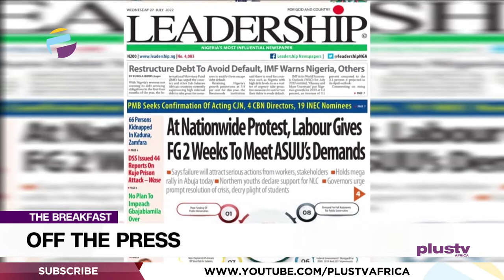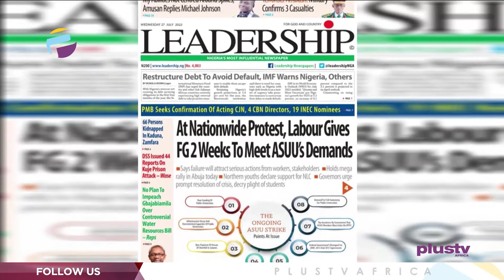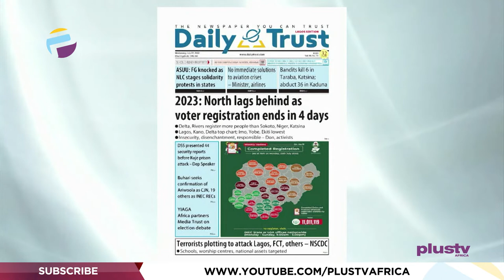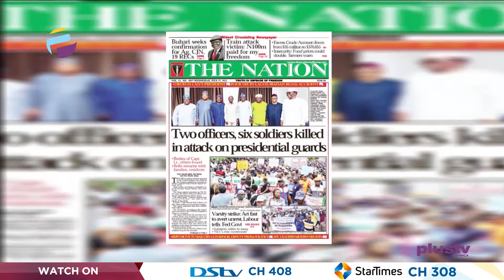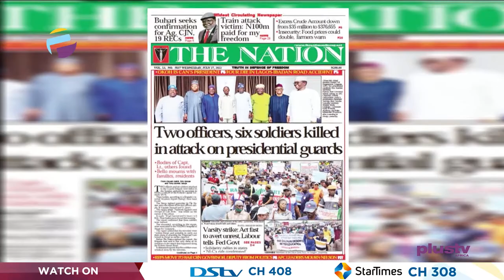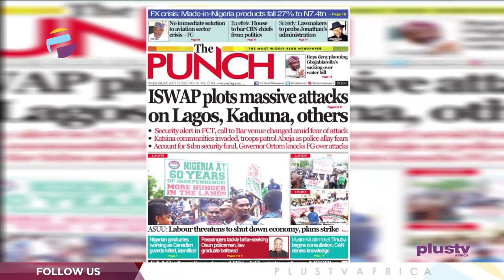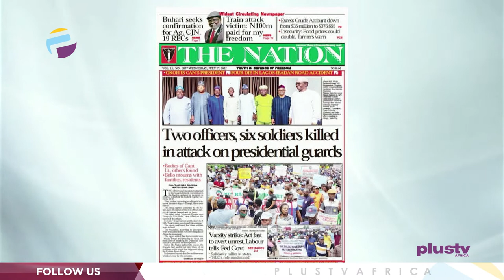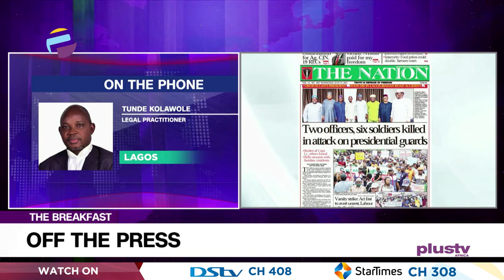2023: North Lags Behind As Voter Registeration Ends In 4days | OFF THE PRESS